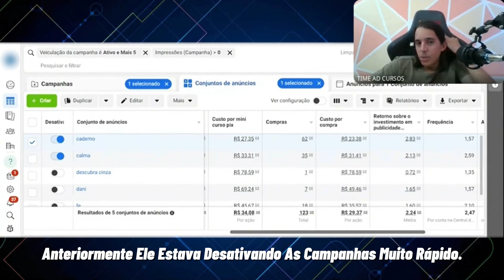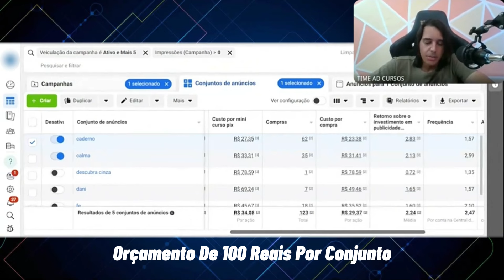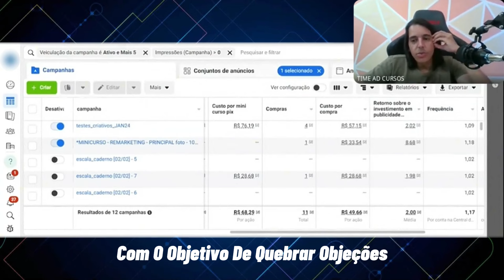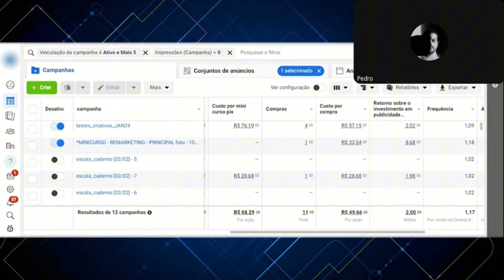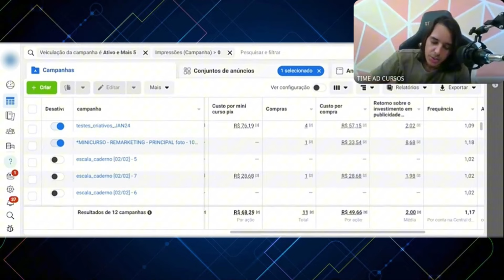Funil de anúncios para aumentar o lucro [Ele faz 35 mil por mês na hotmart]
Nesse vídeo você vai aprender a fazer um funil de anúncios para vender com alta margem de lucro e perseguir seus potenciais clientes que visitaram sua página de vendas com remarketing até que eles comprem. Assista ao vídeo e confira!

Obs.: Faço mentorias de segunda à sexta para meus alunos, às 19h, horário de Brasília. Quer participar?

CONTEÚDOS ABORDADOS NO VÍDEO:
00:00 Ele faz 35 mil por mês com anúncios
00:45 Como aumentar o lucro dos anúncios no meta ads
01:47 Funil de anúncios com remarketing no meta ads
03:20 Como perseguir as pessoas com anúncios no meta ads
04:45 Remarketing com anúncios no meta ads
05:45 Funil para vender no piloto automático
06:25 Estratégias para vender muito com anúncios no meta ads

CONFIRA O QUE VOCÊ VAI APRENDER NESSE VÍDEO:
- Ele faz 35 mil por mês com anúncios
- Como aumentar o lucro dos anúncios no meta ads
- Funil de anúncios com remarketing no meta ads
- Como perseguir as pessoas com anúncios no meta ads
- Remarketing com anúncios no meta ads
- Funil para vender no piloto automático
- Estratégias para vender muito com anúncios no meta ads